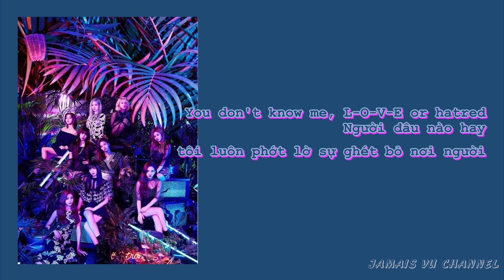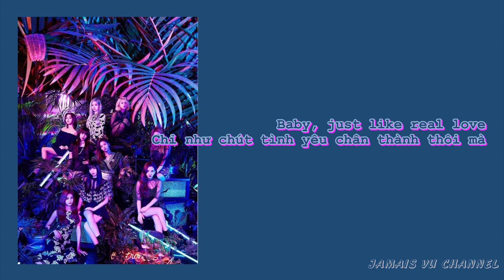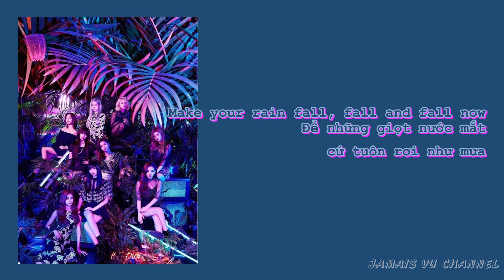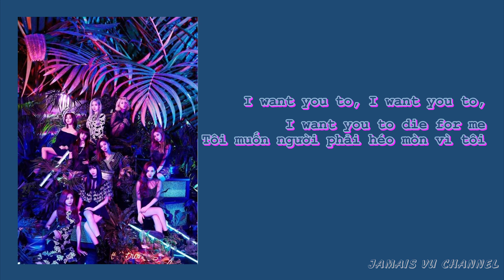[vietsub] Cry for me - Twice | Lyrics video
Trong tâm lý học, thuật ngữ jamais vu (từ tiếng Pháp, có nghĩa là "chưa hề thấy") dùng để mô tả một khung cảnh bất kỳ nào đó rất quen thuộc mà không được công nhận bởi người quan sát việc này cũng giống lúc mn nghe 1 bản nhạc quen thuộc và vibe cùng với từng giai điệu mặc kệ ý nghĩa lời bài hát ntn nhưng khi hiểu được nghệ sĩ muốn nói gì với người nghe thì lại cảm giác hoàn toàn xa lạ và 1 phần cảm xúc trong đó cũng sẽ đổi theo

và việc đặt tên cho kênh sub này là Jamais vu cũng vì nguyên do ấy mà ra, những bài hát mà mình sub đều dựa trên quan điểm và góc độ hiểu biết của cá nhân mình